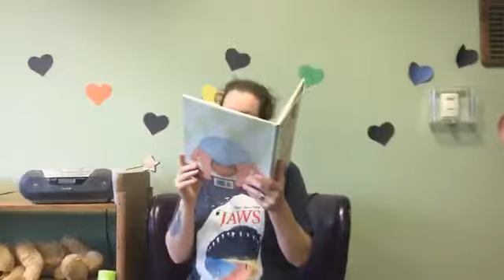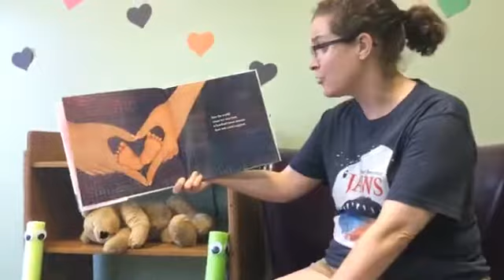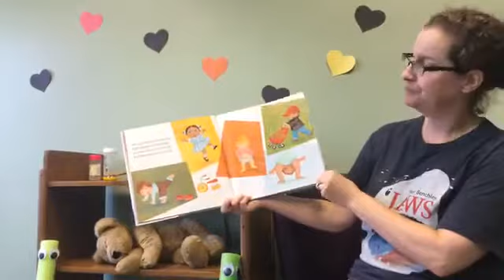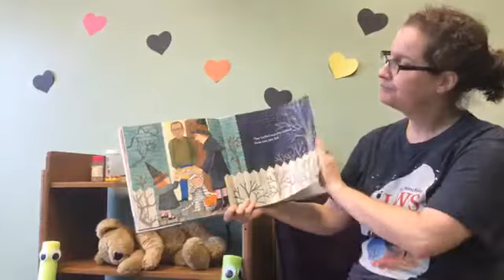Book Babies 22